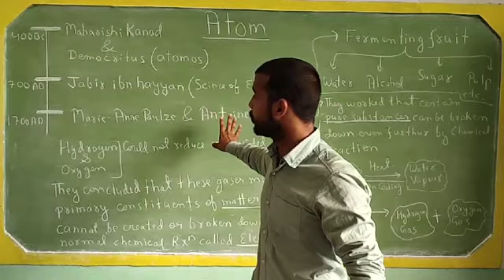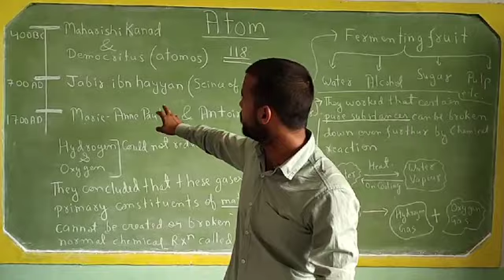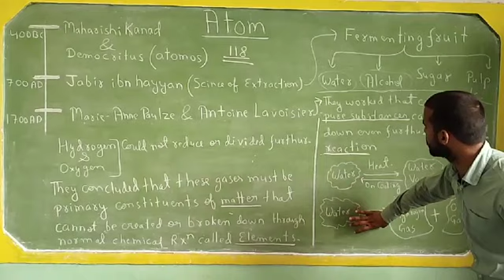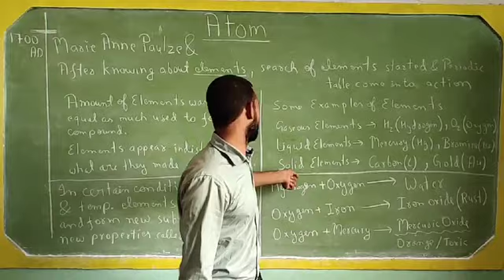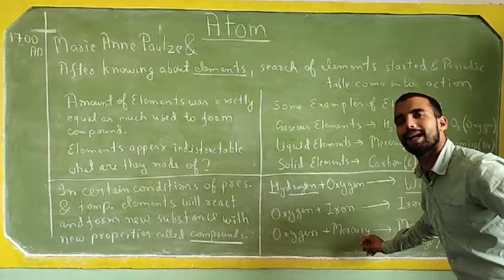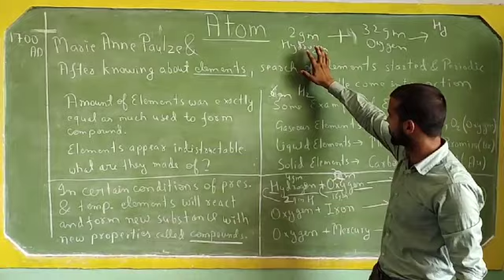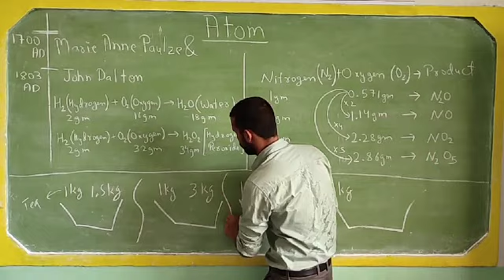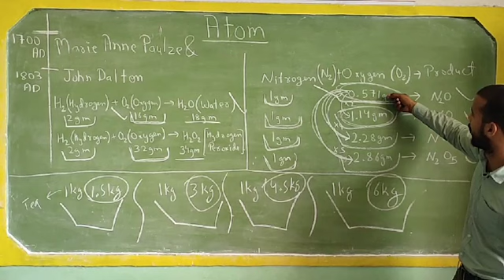ATOM basic 1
Smallest unit of matter .
How we can say everything is made up of atom ?
Complete journey to find answers of above questions .